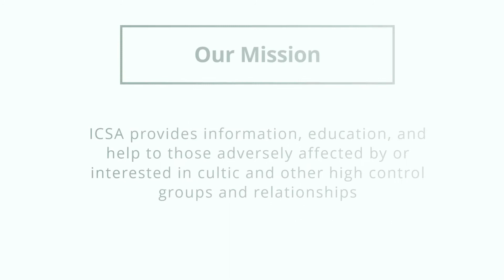The Legal Case of the Kids of Bergen County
The Legal Case of the Kids of Bergen County (Bill Goldberg, LCSW, PsyA)

William Goldberg, LCSW, PsyA, is a clinical social worker and psychoanalyst with over forty years’ experience working with former cult members. He and his wife, Lorna, co-lead a support group for former cult members, which has been meeting for over forty years. It is the oldest group of its kind in the world. In 2007, Bill retired from the Rockland County, NY Department of Mental Health, where he directed several programs and clinics. He is presently an adjunct professor in the social work and social science departments of Dominican College and he is on the faculty of the Institute for Psychoanalytic Studies. Bill has published numerous articles in books and professional journals, and he is one of the editors of a soon to be published book, sponsored by ICSA, which will focus on clinical work with former cult members. Bill is a frequent speaker at ICSA conferences, and he and Lorna have been the recipients of the Authentic CAN Hall of Fame Award and the Leo J. Ryan Award. In 2010, Bill was the recipient of ICSA’s Lifetime Achievement Award. He is also co-editor of ICSA's Cult Recovery: A Clinician's Guide to Working With Former Members and Their Families, which is due to be published in 2017.